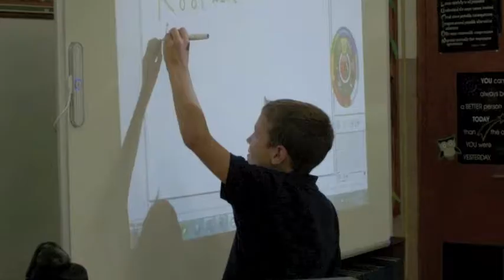Notre Dame Catholic School Open House